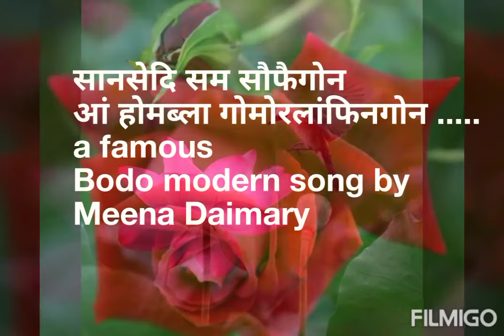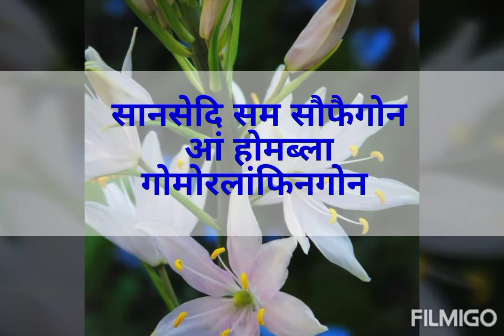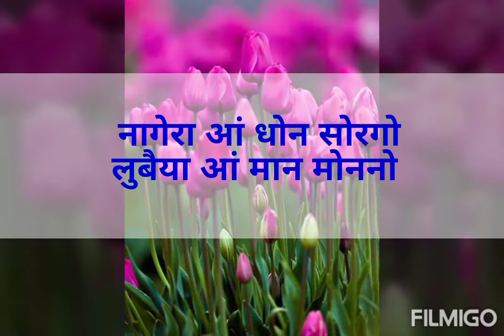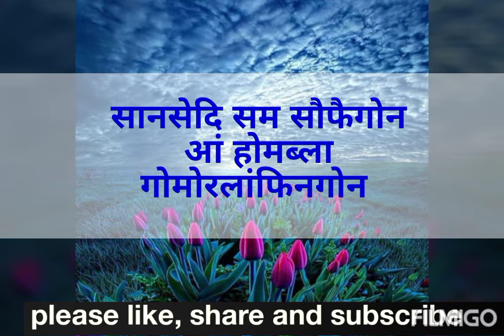Sansedi som soufwigwn ..., lyrics, sweet song by Meena Daimary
सानसेदि सम सौफैगोन, आं होमब्ला गोमोरलांफिनगोन। मुलुगनि अन्नाय सान्नाय गासिबो नागारनानै बे बुहुमाव।